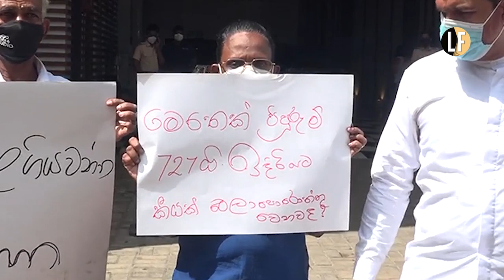Civil society representatives protest in front of the Ministry of Consumer Affairs over Gas issue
"ලසන්ත අලගියවන්න, ලිට්‍රෝ සභාපති වහා අත්අඩංගුවට ගනු" සිවිල් සංවිධාන නියෝජිතයෝ  පාරි‌භෝගික කටයුතු අමාත්‍යාංශය ඉදිරිපිට විරෝධතා දක්වති